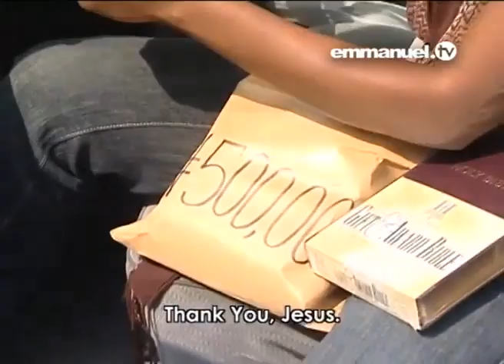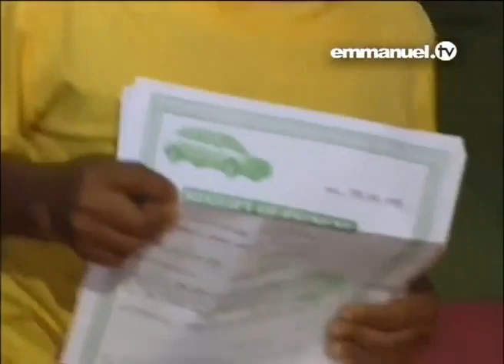WATCH My Life Was Changed after I received Cash Gift & A New Car